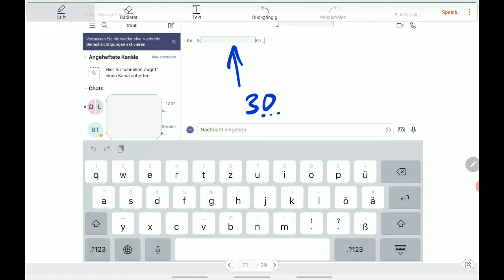MS Teams: Video Unterricht mit iPad starten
Android oder Apple Tablet, für die Videokonferenz muss man seltsamerweise Umwege gehen..

Für meine Schüler habe ich folgende Materialsammlungen gebaut
(Gymnasium in Bayern)

Mathe 10. (Fokus)